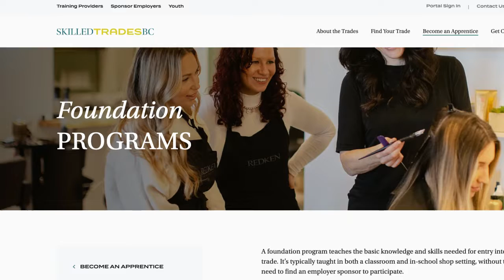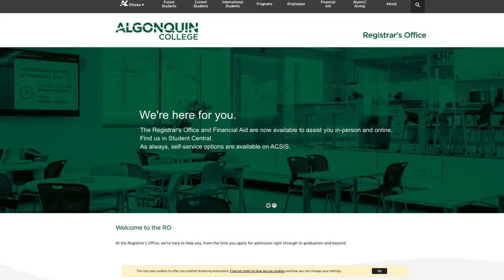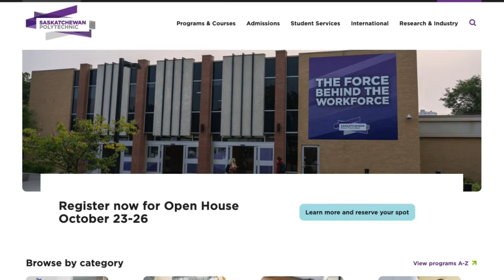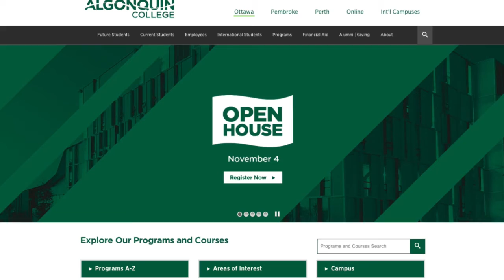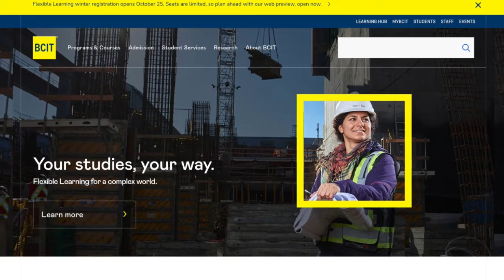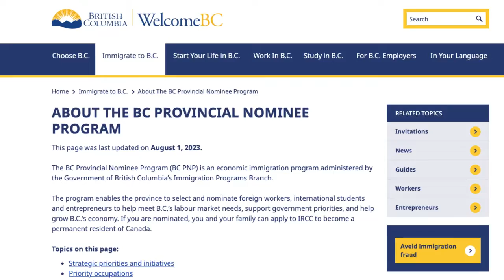TOP 5 In-Demand Engineering and Trade JOBS and Programs for International Students with PR Pathways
Looking to study and work in Canada? International students have exciting opportunities in the fields of engineering and trades! 🌍🇨🇦 Canada is actively seeking skilled professionals in these sectors, offering excellent job prospects and a chance to gain valuable work experience. Plus, don't forget about the PR pathways! 🍁✨ Whether you're interested in mechanical, civil, or electrical engineering, or considering a career in trades like heavy duty mechanics or welding, Canada has a place for you. Explore the in-demand jobs in these fields and set your career on a path to success and permanent residency in one of the world's most welcoming countries!

🛑 Sign up for our SLE Planner App - Check the Canadian schools with PGWP

🛑 I AM A FUTURE STUDENT (I need program advising + 1:1 personal coach)